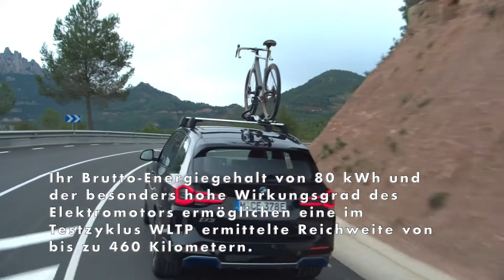Der BMW iX3 - Pionier für BMW eDrive Technologie der fünften Generation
Der BMW iX3 ist der Pionier für Fahrfreude in einer neuen Generation von Elektrofahrzeugen der Marke BMW i. Als erstes Modell startete er mit BMW eDrive Technologie der fünften Generation, die jetzt auch im BMW iX und im BMW i4 eingesetzt wird. Seine hochintegrierte Antriebseinheit, bei der Elektromotor, Leistungselektronik und Getriebe in einem gemeinsamen Gehäuse angeordnet sind, erzeugt eine Höchstleistung von 210 kW/286 PS, die in klassischer Form über die Hinterräder auf die Fahrbahn gebracht wird.
Auch die Hochvoltbatterie des BMW iX3 entstammt der fünften Generation der BMW eDrive Technologie. Ihr Brutto-Energiegehalt von 80 kWh und der besonders hohe Wirkungsgrad des Elektromotors ermöglichen eine im Testzyklus WLTP ermittelte Reichweite von bis zu 460 Kilometern. Aus Kundenbefragungen sowie aus Vergleichsfahrten professioneller und unabhängiger Tester geht klar hervor, dass der BMW iX3 dank der hohen Speicherfähigkeit seiner Lithium-lonen-Batterie auch im Alltagsverkehr und unter anspruchsvollen